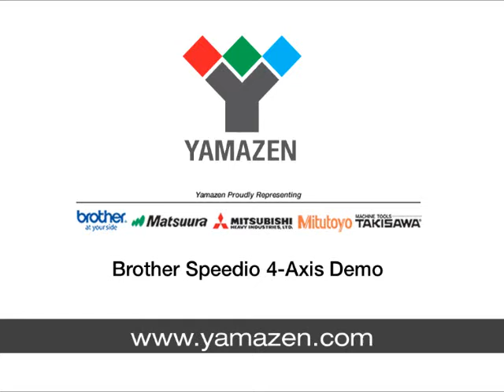Speedio High Speed Milling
High Speed Milling Machining